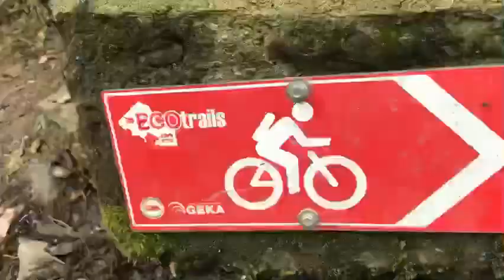Dünyada çok meşhur sığla ormani köycegizde (gunlükyagı )mide ülser bagırsak yarası şifa